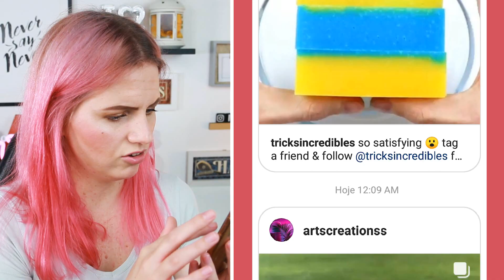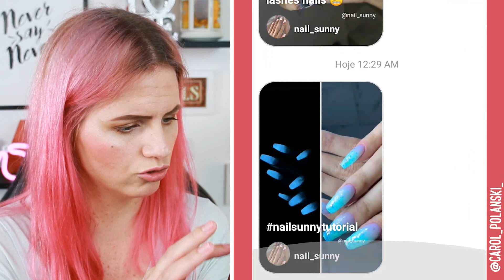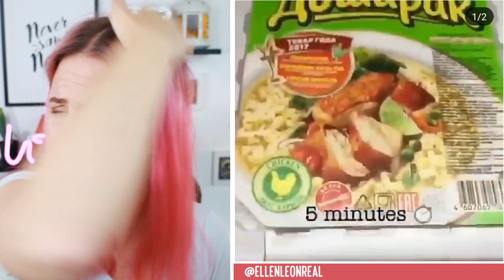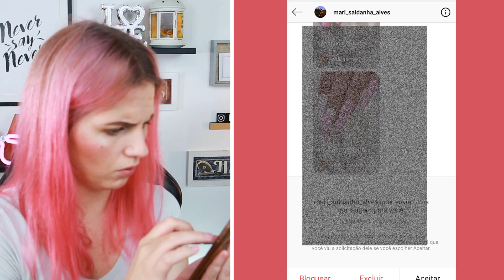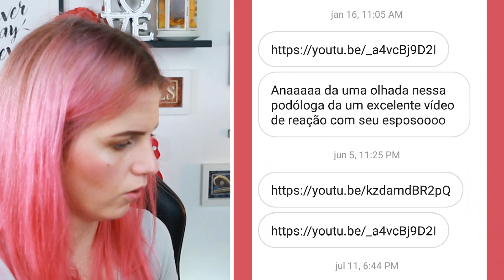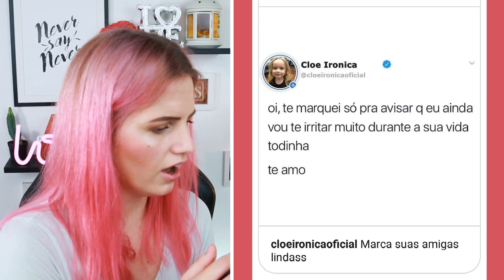Unhas do Instagram que JAMAIS vou imitar #14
Oláaa gente liiinda, hoje vim mostrar as unhas mais doidas que vocês me enviaram, haha sério não imagina receber tanta mensagem de vocês ♥ obrigada por tudo e um beeijãao ♥

Quer mais?